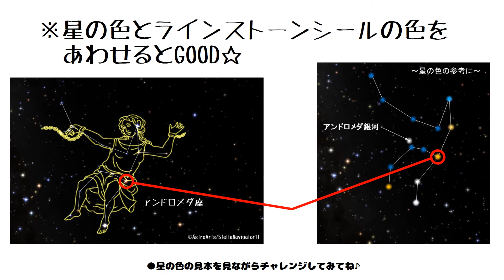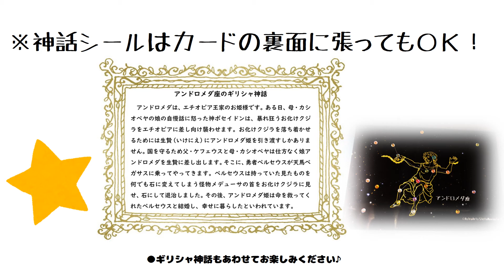2019年度 第8回「きらきら星座カードアンドロメダ座」工作解説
宮崎科学技術館で開催している「星空教室」。
雨天時は天文工作を行っています。2019年度第8回の工作は…「きらきら星座カードづくり（アンドロメダ座バージョン）」です。
本動画はきらきら星座カードづくりの制作過程をご紹介しています。